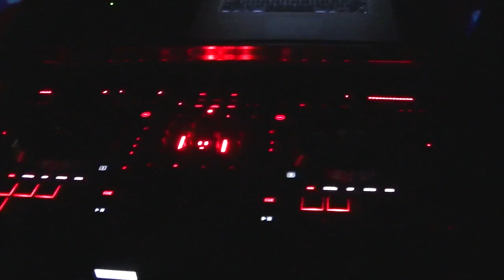DJ 1800 Presents: Gig Log